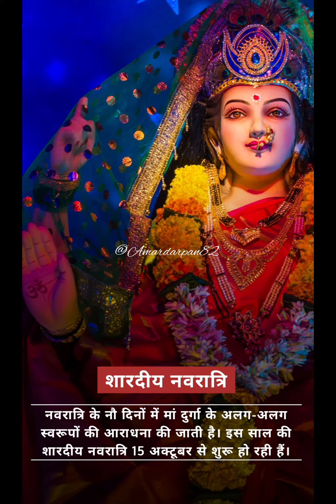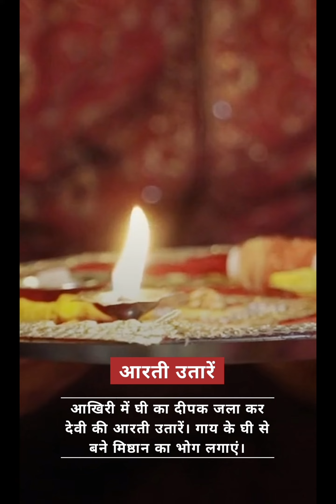Navratri 1st day: "माता शैलपुत्री की पूजा करने की सम्पूर्ण विधि मार्गदर्शिका!"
Navratri 1st day माता शैलपुत्री की पूजा करने की सम्पूर्ण विधि मार्गदर्शिका @Amardarpan82
सम्पूर्ण विधि मार्गदर्शिका
नवरात्र प्रथम दिन की पूजा कैसे करें
navratri katha day 1
शैलपुत्री माता की कथा

इस Video में मां दुर्गा के पहले स्वरूप मां शैलपुत्री के पूजा और आराधना की विधि सरल तरीके से बताई गई है।
Quiers:-
मां शैलपुत्री की अराधना कैसे करें
शैलपुत्री माता की आरती
नवरात्र व्रत कैसे करें
shailputri ki katha
maa shailputri ki katha
shailputri mata ki katha
shailputri ki kahani
नवरात्र पहले दिन की पूजा
maa shailputri mantra
devi shailputri ki kahani
shailputri katha
माँ शैलपुत्री की कथा
maa shailputri ki kahani
maa shailputri katha
shailputri ki aarti
shailputri aarti
navratri day 1
shailputri story

जय माता दी भक्तों!